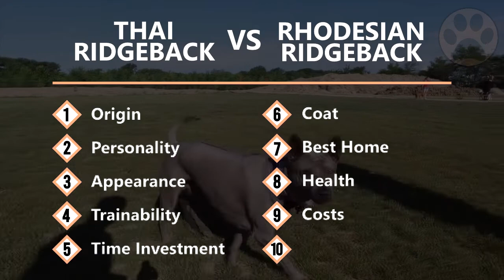Thai Ridgeback vs Rhodesian Ridgeback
Thai Ridgeback vs Rhodesian Ridgeback. What do you think? The Rhodesian Ridgeback vs Thai Ridgeback, which breed do you like more?

Exceeding in agility, strength and hunting, both the Rhodesian and Thai Ridgeback are great dogs when talking about protecting their family with all their power. Even though they origin as hunting dogs, they love to be with their family and even play with children. They have many similarities, but there are also some differences that you should know.
Divided into 10 topics we teach you everything about those two dog breeds so you can decide which breed is better for your home and lifestyle.